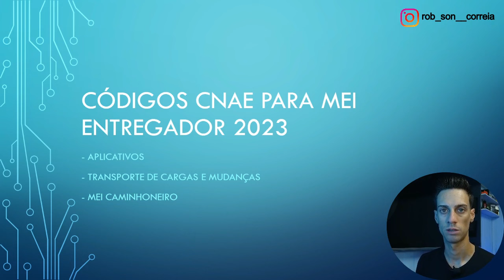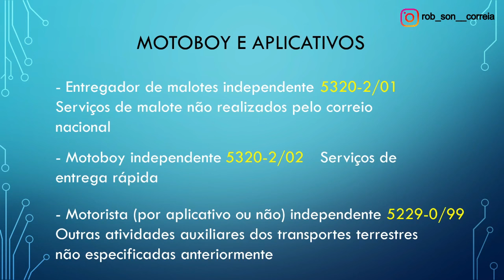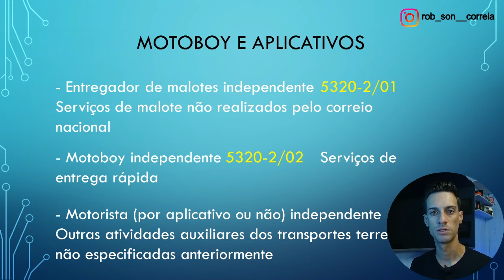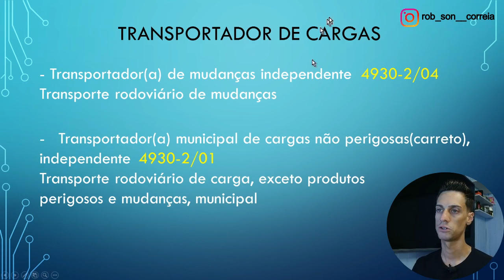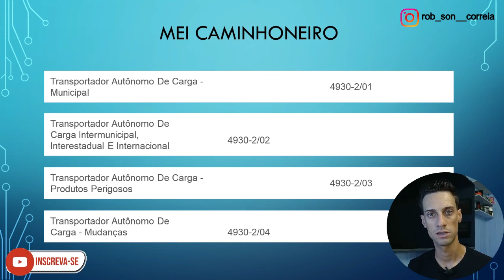Qual MEI abrir para trabalhar com entregas por aplicativo - Quais códigos CNAE usar p/ o transporte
Seja membro deste canal e tenha acesso antecipado a novas oportunidades e bate papo diário comigo clique aqui abaixo: